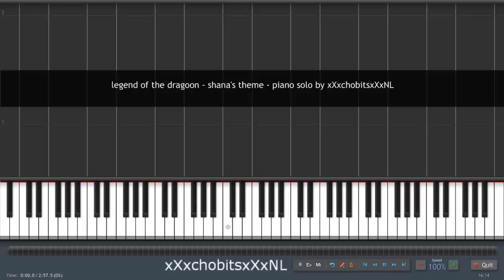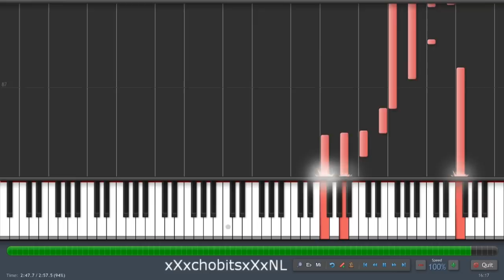legend of the dragoon - shana's theme - synthesia tutorial - piano solo - HD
here is the tutorial on shana's theme wich came out very well is it one of my master pieces :P.
this time the key are red :P.
have fun learing by this tutorial.

the music that played after 2:02 is a total improvisation so it belongs not to the official OST song but i think it can fit in nicely^_^.

the improvasation is included in the sheet music but is slichtly different written but overall fine sheets give me positive feedback if the sheets are having misthakes :) thanks a happy learning this way.

greetings xXxchobitsxXxNL.